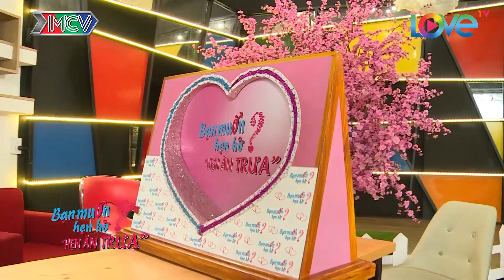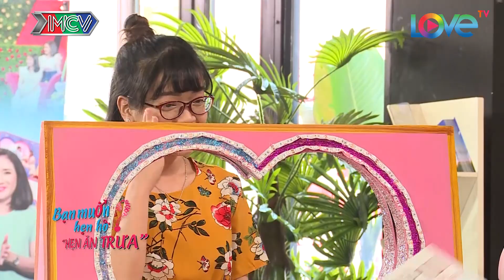HẸN ĂN TRƯA #14 UNCUT| Hạnh phúc của cô gái bị 'đá' vì gia đình người cũ chê nhỏ con không sinh được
🔔 KHUNG GIỜ PHÁT SÓNG:
+ 20H Thứ Sáu hàng tuần trên kênh youtube MCVMedia.
+ 12H Thứ Hai-Tư-Sáu trên kênh MyTV và Myclip.vn.